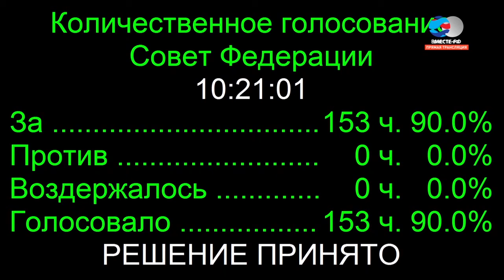Решение принято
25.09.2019, Совет Федерации: Антон Вайно и Артур Муравьев поздравляют Валентину Матвиенко с переизбранием